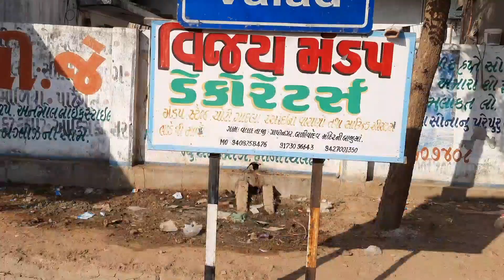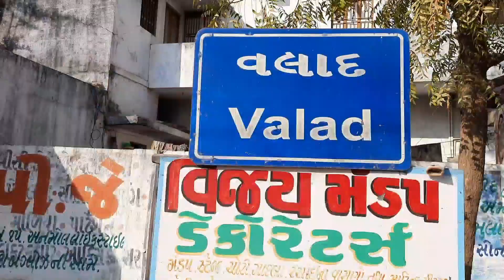bala mata mandir valad kese pahuche,बाला माता मंदिर वलाद केसे पहुंचे? બાલા માતા મંદિર કેવી રીતે જશો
इस वीडियो में मेने बाला माता मंदिर वलाद कैसे जा सकते हे? कोनसा रास्ता अच्छा हे और कहा ट्रैफिक कम रहता हे उसकी सम्पूर्ण जानकारी प्रदान की हे | साथ में वलाद गांव में क्या सुविधाएं हे? खाना कहा अच्छा मिलता हे? आदि जानकारिया दी हे |

2. bala mata mandir valad kese pahuche,बाला माता मंदिर वलाद केसे पहुंचे?